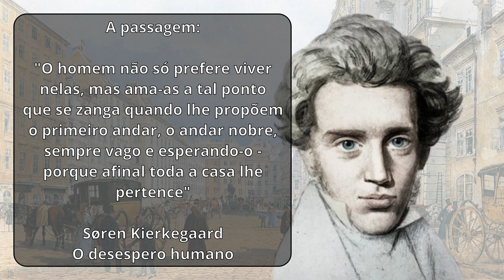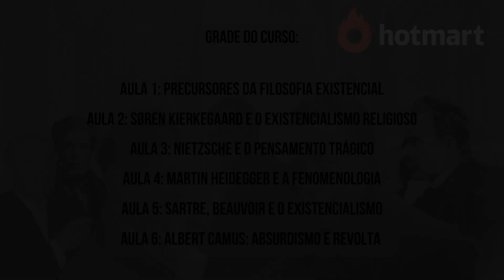Uma passagem arrepiante de Kierkegaard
Nesta passagem do livro "O desespero humano", o filósofo dinamarquês Søren Kierkegaard compara a vida humana a uma mansão na qual, muitos de nós, mesmo podendo ter todos os cômodos, escolhemos viver no porão. O que você acha que ele quis dizer? Assista ao vídeo para saber mais.